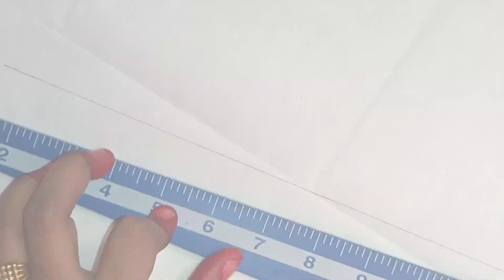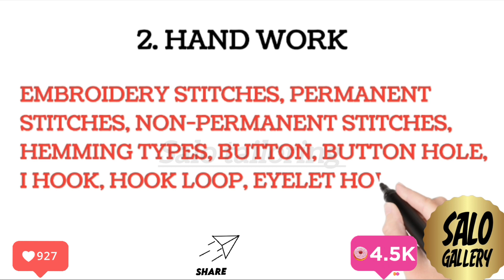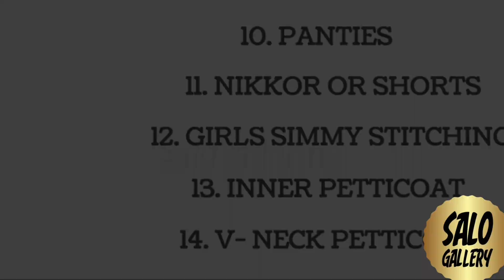BASIC TAILORING COURSE PORTION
CLEAR AND NEAT EXPLANATION